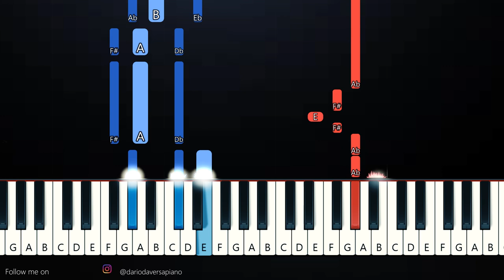Eyedress & Dent May - Something About You - the prettiest girl i've ever seen (Piano Tutorial)